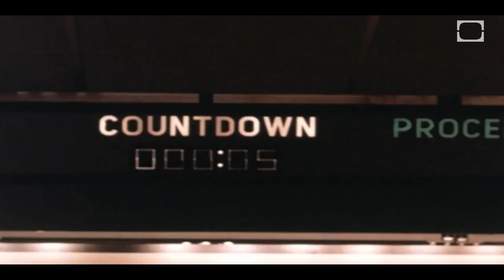FAIL LAB: Failure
Zoochosis AKA Patrick Scott's original science series for Discovery.

This episode stars Dr. Crystal Dilworth, Dr. Adam Steltzner and Dr. Clifford Johnson.